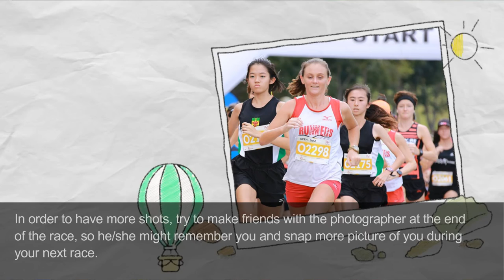Singapore running photos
Runners who wants to have the best running photos.